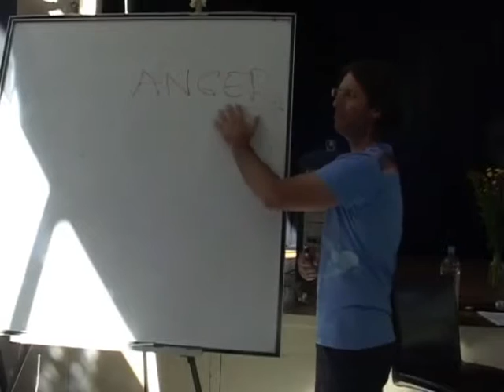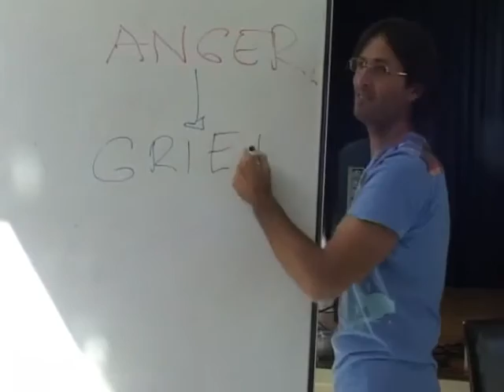Jesus on Staying Angry at Our Parents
Jesus discusses staying angry at our parents because we want them to admit what they have done that harmed us in the past.

This is a section of the presentation by Jesus and Mary entitled "20090426 The Human Soul - Anger Is Your Guide S2".

dtstart:012157:
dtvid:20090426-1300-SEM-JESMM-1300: